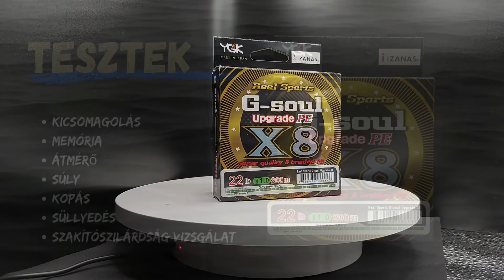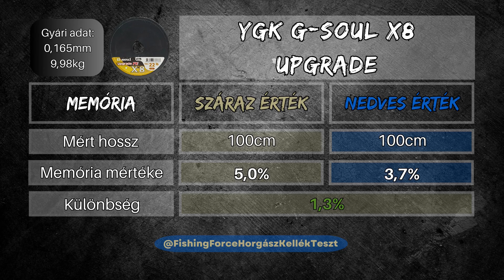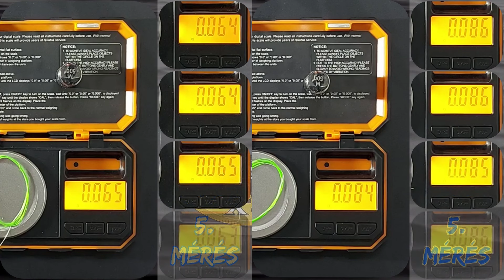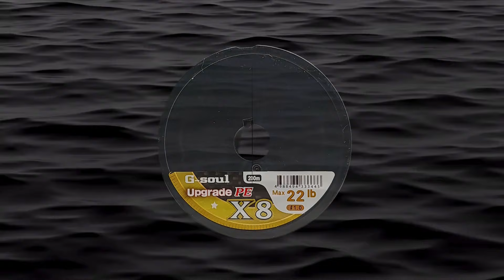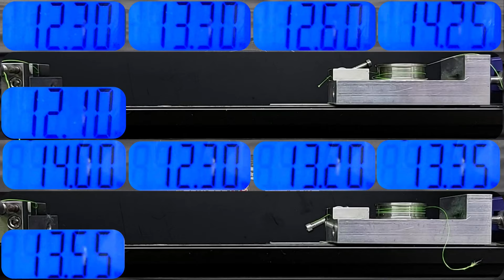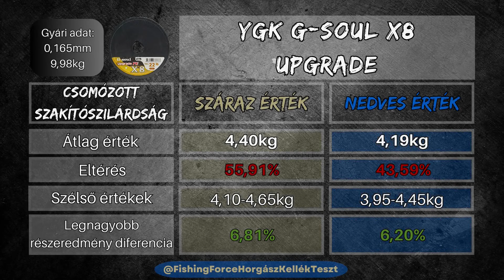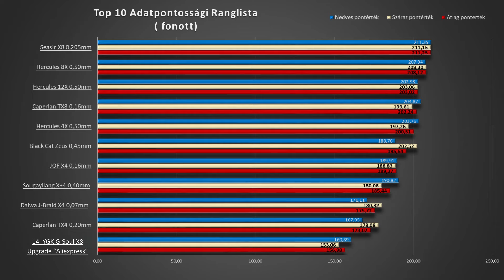YGK G soul X8 Upgrade 0,165mm 9,98kg teszt "Aliexpress utánzat"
Sziasztok!
Aliexpressről rendelt YGK G-Soul X8 upgrade néven forgalmazott fonott zsinórt teszteltem. Az eredmény sajnos elég siralmas, ami alátámasztja, hogy ez csak egy gyenge utánzat.
 Több részlet a teszt videoban.

Tartalom:
00:00 YGK G soul X8 Upgrade 0,165mm 9,98kg teszt "Aliexpress"  - Bevezető
00:10 Kicsomagolása
01:10 Memória teszt
01:36 Átmérő teszt
02:18 Súly teszt
02:59 Kopásállóság teszt
03:41 Süllyedés teszt
04:11 Szakítószilárdság teszt
05:27 Dupla Clinch teszt
06:14 Palomar teszt
07:09 Táblázata
07:33 Ajánló - Outro

Horgász ismerőseimmel sokszor téma, hogy a mára már komoly technológiai fejlesztésekkel meg támogatott horgász eszközökről, kiegészítőkről, a gyártók, lehetőségeikhez képest nagyon kevés és esetenként nem feltétlenül valós információkat bocsájtanak a vásárló rendelkezésére. Manapság a horgászat egy igen kiemelkedő üzletággá fejlődött. A horgászok teljes joggal várják, hogy a termékeken lévő adatok pontosak és ellenőrizhetők legyenek.

Hogy mire is gondolok pontosan?
Elsősorban a horgász zsinórokat emelném ki, mivel ezen a területen találom a legaggasztóbbnak a helyzetet.
Zsinór választáskor azonnal az átmérő és a szakítószilárdság jut az eszünkbe. Ez nem véletlen, hiszen ezek az adatok a legszembe tűnőbbek a termék neve után. Ma már jó nevű gyártók esetében ezek az adatok nagy eséllyel valósok vagy legalább közel vannak hozzá. Arról azonban már nem igazán van információ, és szabályozás sem, hogy pontosan milyen feltételek mellett születtek ezek a teszt eredmények. Gondolok itt arra, hogy például csomózott vagy egyenesvonalú szakítószilárdság teszt eredménye van-e feltüntetve. Esetleg száraz vagy nedves zsinórt használtak a horgász zsinór tesztelése során. Továbbá nagyon fontos lenne tudni az átlag értéket adó részeredményeket is, hiszen ezek mutatják meg, hogy az adott vizsgálat során hány százalékos volt a szórás, például a horgász zsinór szakítószilárdság tesztje során.
Ezen túl még lathatjuk a terméken, hogy az adott horgász zsinór, például alacsony nyúlással rendelkezik (hány százalékos a nyúlás értéke), továbbá, hogy magas kopásállóságú, szintén adódik a kérdés, hogy mihez képest? Hogy csak párat említsek a teljesség igénye nélkül.

Európában az EFTTA szervezet, Line Charta programja karolta fel a horgász zsinórokon lévő adatok hitelességének ellenőrzését. Amennyiben a horgász eszközt gyártó és/vagy forgalmazó által feltüntetett adatok 10 százalékos tűréshatáron belül megfelelnek a valóságnak, úgy a szövetség lehetővé teszi a megbízható minősítést jelző logó használatát a gyártó és/vagy a forgalmazó részére. A szövetséghez való csatlakozás önkéntes alapon történik.
Sajnos azonban az EFTTA által nyilvánosságra hozott horgász zsinór teszteredmény táblázatokban is sok a hiányosság. Gondolok itt a már említett részeredményekre, a horgász zsinór átmérőn és a szakítószilárdságon túl a kopás, nyúlás satöbbi, adatok vizsgálatára.
 De a legnagyobb probléma, hogy nem találni friss, horgász zsinór teszt eredményeket, legalábbis én 2021-esnél frissebet sajnos nem találtam.
Hasonló problémát látok az egyéb horgász kiegészítők, horgász aprócikkek terén is. Bár ott is akad pár információ a csomagoláson. A méretre utaló adat szinte minden esetben megtalálható a horgok, kapcsok, forgók csomagolásán, de a maximum teherbírást jelző értéket már csak csekély számú gyártó, míg a termék súlyát szinte egyik sem tünteti fel.

A teszteket statikus módon végzem. Ami azt jelenti, hogy horgász eszközök teszteredményei az adott körülmények között helytállóak. Természetesen ezek az értékek komplett horgász készségbe rendezve nagyban változnak a horgászbot tulajdonságaitól és a horgászorsó beállításától, továbbá a horgász technikájától.
Célom, hogy az említett szempontokat figyelembe véve egy jól áttekinthető és megismételhető teszt folyamatot alakítsak ki, és a vizsgálati eredményeket táblázatba rögzítsem.
Fontos kiemelnem, hogy az általam elvégzett horgász zsinórok, kiegészítők tesztje nem laboratóriumi körülmények között és nem bevizsgált eszközökkel készültek.
Ebből kifolyólag az eredményekkel sem cáfolni sem pedig megerősíteni nem tudom a gyártók és/vagy forgalmazók által feltüntetett értékeket!